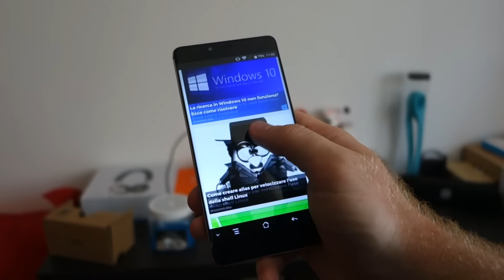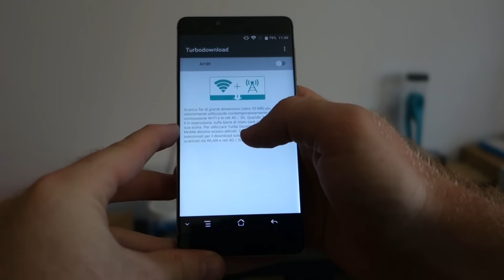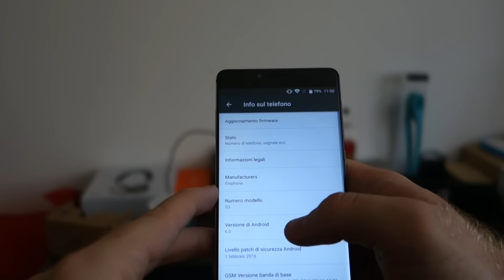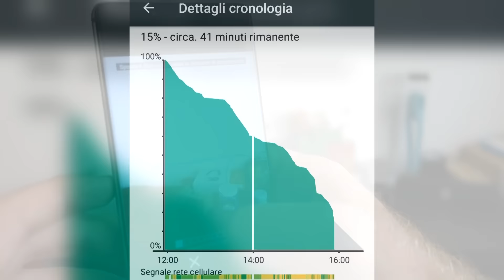Elephone S3: videorecensione by ChimeraRevo.com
Elephone S3 è uno dei primi smartphone con display senza bordi. Bello da vedere ma con alcune gravi imperfezioni!